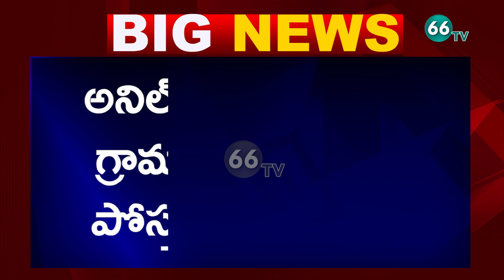కలకలం రేపుతున్న కరోనా : భయాందోళనలో త్తూర్పు పూండ్ల గ్రామా ప్రజలు | AP Corona Latest Updates | 66tv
66 TV is a 24 x 7 Telugu News Channel Run by Brundha BroadCasting Network.Represents Complete News Stories in Detailed and Insightful Manner.66 tv Channel comprising Political News, women Infotainment Programs,Film News, Youth Based Programs, Devotional programs, special programs and People Issues.